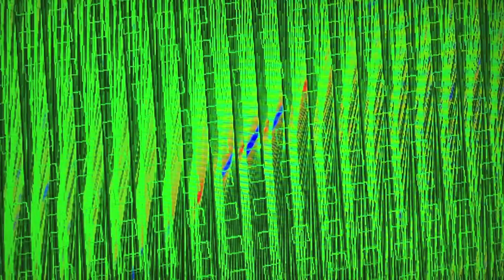Cherrysick | Live Modular Jam (feat. Hypno Visuals)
Just got a Sleepy Circuits "Hypno"after months of waiting! It's pretty fuckin rad 😎

PATCH NOTES

Voices
Mutable Instruments Tides (bass)
AJH Synth MiniMod VCO (the other voice)

Drums
WMD Crater
ALM Akemie's Taiko & Dinky's Taiko
Patching Panda Hatz
Hex Inverter Mutant Snare
TiNRS CircularThing

Delays / Effects
Alright Devices Chronoblob 1 & 2
Mutable Instruments Beads
Make Noise Erbe-Verb
Make Noise Mimephon
Jumble Henge (feedback)

Filters
Mutable Instruments Ripples V1 & V2
AJH Synth MiniMod VCF

Sequencing
Transient Modules 8s
ALM Pamela's New Workout
WMD Metron
Acid Rain Maestro
4x 100%-gate sequences from Metron, through attenuators and mixed with Transient Modules 8s output

Mixing
WRONG SoundStage (synths), ALM JumbleHinge (drums)

And a whole buncha other crap too!